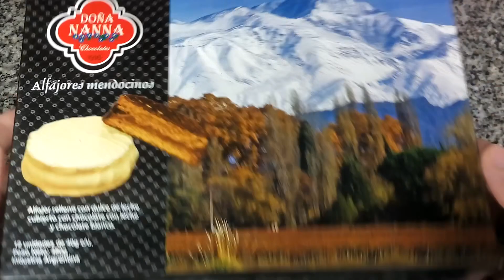Doña Nanna Alfajores Mendocinos La Cabaña de Mendoza Chocolate Blanco y Con Leche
Elaborado por: La Cabaña de Mendoza S.A. ( RNE 13001977 ); Ciudad de Mendoza, Mendoza, Argentina.

Alfajor relleno con dulce de leche cubierto con chocolate con leche. Peso neto 40g.
Ingredientes: Masa: harina de trigo enriquecida Ley N°25.630, azúcar, oleomargarina, RAI: INS 500ii, INS 503ii, COL: 150a. Relleno: dulce de leche. Baño: azúcar, licor de cacao, cacao en polvo, manteca de cacao, leche en polvo, sal, EMU: INS 322, ARO: esencia artificial de vainilla.

Información nutricional:
Porción: 40g (1 alfajor)
Valor energético: 173Kcal=722KJ (9% VD)
Carbohidratos: 25g (8% VD)
Proteínas: 3.1g (4% VD)
Grasas totales: 6.8g (12% VD)
   Grasas saturadas: 0.6g (3% VD)
   Grasas trans: 0g
Fibra alimentaria: 0g (1% VD)
Sodio: 42mg (2% VD)

Por 100g:
Valor energético: 432Kcal=1806KJ
Carbohidratos: 62g
Proteínas: 7.8g
Grasas totales: 17g
   Grasas saturadas: 1.5g
   Grasas trans: 0g
Fibra alimentaria: 0.7g
Sodio: 105mg

Alfajor relleno con dulce de leche cubierto con chocolate blanco. Peso neto 40g.
Ingredientes: Masa: harina de trigo enriquecida Ley N°25.630, azúcar, oleomargarina, RAI: INS 500ii, INS 503ii, COL: 150a. Relleno: dulce de leche. Baño: azúcar, manteca de cacao, leche en polvo, sal, EMU: INS 322, ARO: esencia artificial de vainilla.

Información nutricional:
Valor energético: 177Kcal=740KJ (9% VD)
Carbohidratos: 24g (8% VD)
Proteínas: 3g (4% VD)
Grasas totales: 7.4g (13% VD)
   Grasas saturadas: 0.8g (3% VD)
   Grasas trans: 0g
Sodio: 49mg (2% VD)

Por 100g:
Valor energético: 442Kcal=1850KJ
Carbohidratos: 61g
Proteínas: 7.5g
Grasas totales: 19g
   Grasas saturadas: 1.9g
   Grasas trans: 0g
Fibra alimentaria: 0.7g
Sodio: 122mg